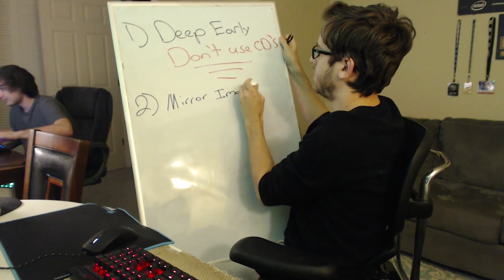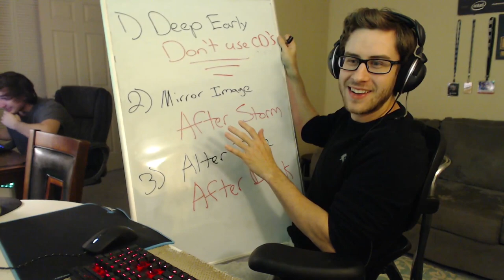Cdew's School of Mage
Keep updated!
Intro Graphic provided by Ecchisquid